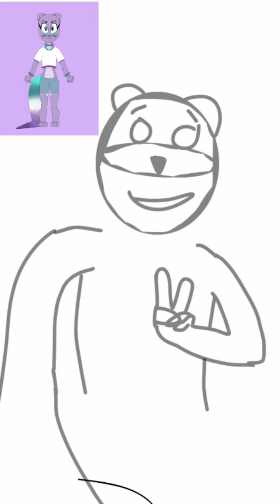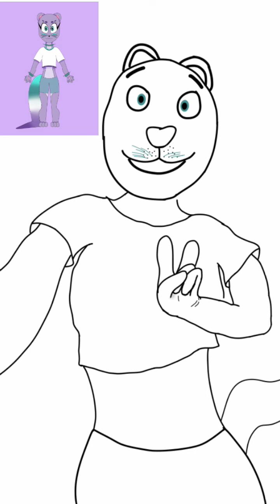Art Fight Attack for @gaylacticunicorn!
So I discovered Art Fight and thought I would join in! This one took me some time to make, but I’m very proud of how it turned out! I love to see all the progress I’ve made since I first started drawing!

I will gladly take constructive criticism/other comments!